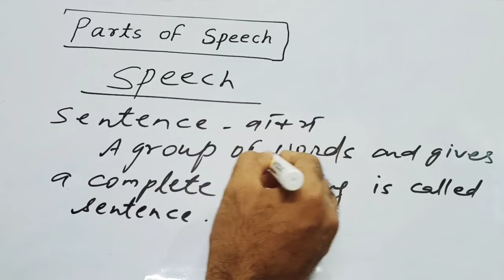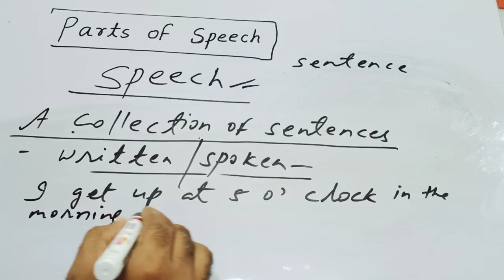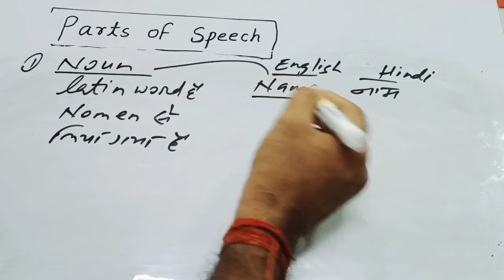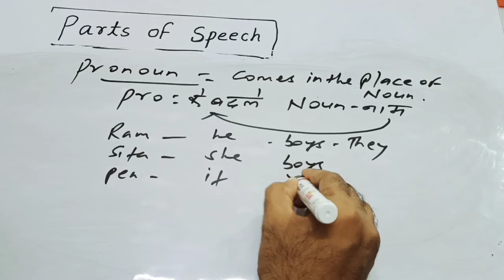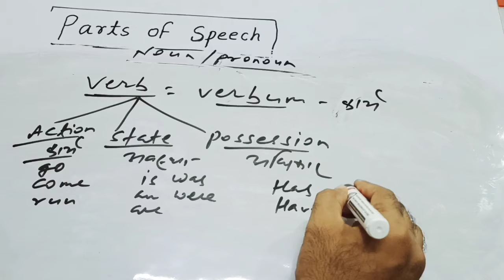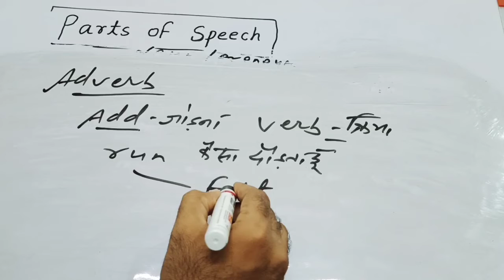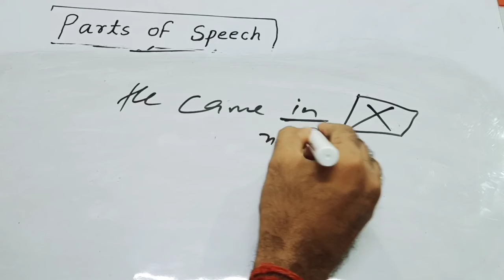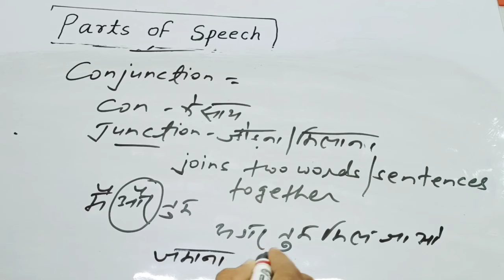8 Parts of Speech- Noun, Pronoun, Adjective,Verb, Adverb etc with example